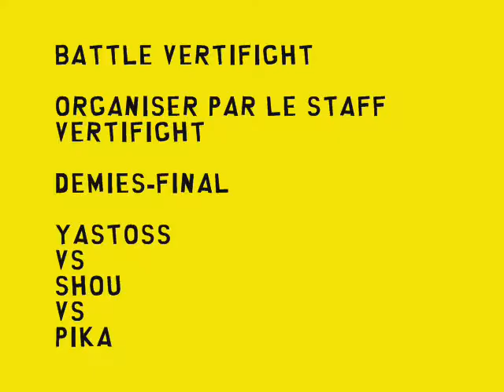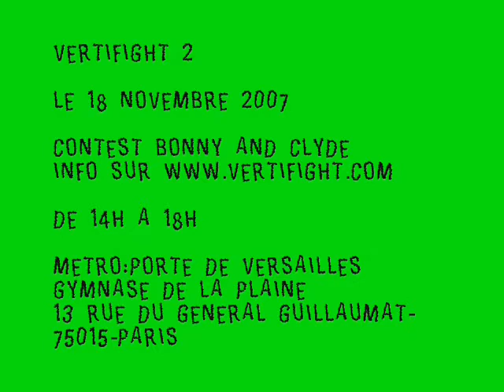SHOU VS KAPI VS YAPI AU VERTIFIGHT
win:SHOU
demi finales